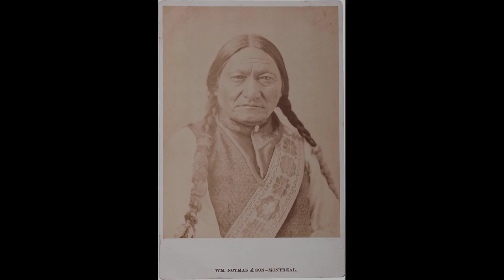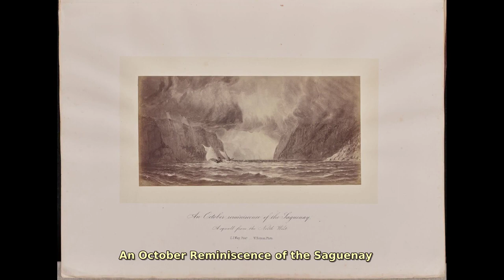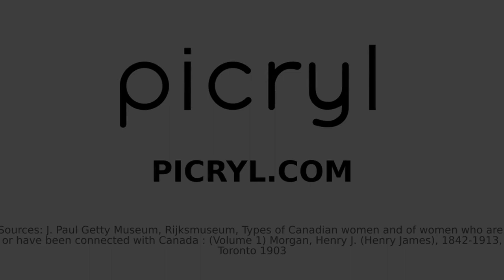William Notman (1826–1891). Find public domain images of William Notman (1826–1891) at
Scottish-Canadian photographer and businessman. Notman was the first Canadian photographer to achieve international recognition.